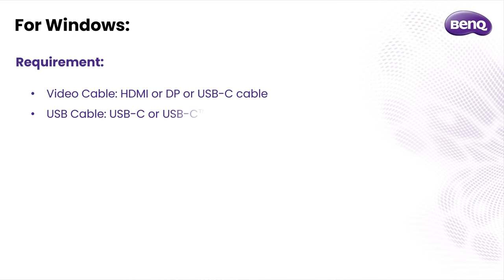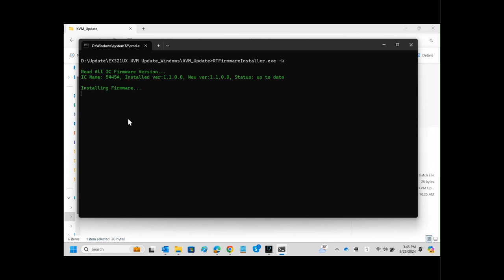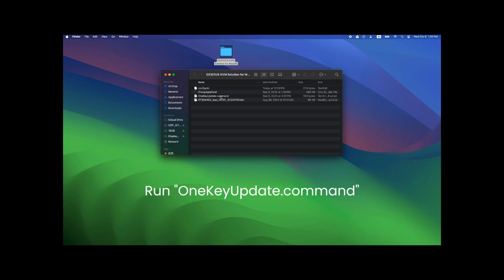[BenQ FAQ] How to resolve keyboard disconnection after pressing Ctrl three times for EX321UX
Please Turn On subtitles(captions) to watch the video.

When the keyboard is connected to the USB port of EX321UX, press Ctrl three times (Ctrl x3), and the keyboard will lose connection.
Here are the detail steps to resolve keyboard disconnection after pressing Ctrl three times for EX321UX.